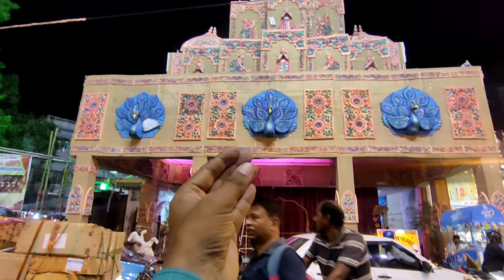🤞सबसे बेहतरीन पंडाल | Nala Road Churi Market Pandal | Best Pandal of Patna | Technical Bihar Vlogs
इस बार संपतचक में दिल्ली के बिरला मंदिर के तर्ज पर पंडाल का निर्माण किया जा रहा है और यहां पर पिछले 51 वर्षों से माता की पूजा आरंभ की जा रही है।